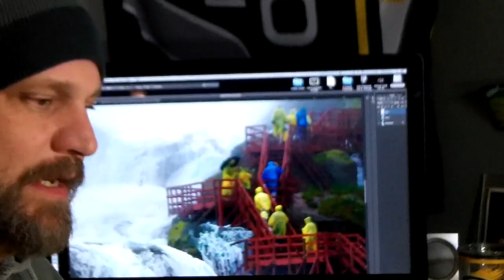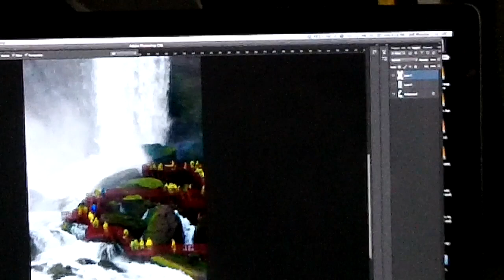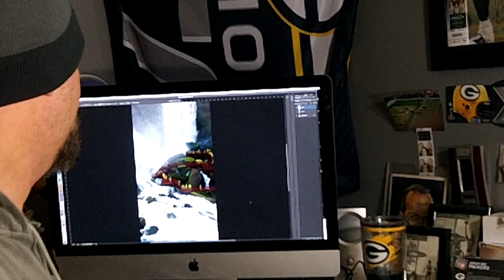Pop Art Reasons to Do It #101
This video is about Pop Art Reasons to Do It #101